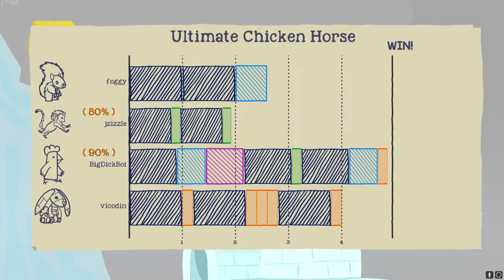addy penetrates mysterious blackhole